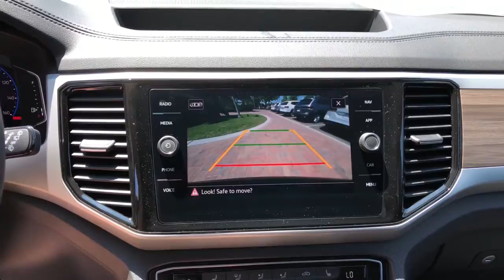2021 Volkswagen Atlas Charleston, Mt. Pleasant, West Ashley, North Charleston, Summerville, SC 41551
Deep Black Pearl New 2021 Volkswagen Atlas available in Mount Pleasant, South Carolina. Servicing the Mt. Pleasant, West Ashley, North Charleston, Summerville, SC area.

Recent Arrival! 2021 Volkswagen Atlas SEL 4Motion Black 3.6L V6brbrbrWhile every effort is made to ensure the accuracy of the information on this site errors do occur so please verify information with a customer service agent. Prices do not include destination charges or any additional accessories . A $499.00 Closing Fee is included in the advertised price. All prices and offers are before state city and county tax tag title and license fees. Out of state buyers are responsible for all state county city taxes and fees as well as title/registration fees in the state that the vehicle will be registered. All other discounts are contingent on approved credit through VCI. All prices and offers include all incentives which the dealer retains unless otherwise specifically provided. The full cash price charged at any dealership depends on many factors including all products and services bought with the vehicle.